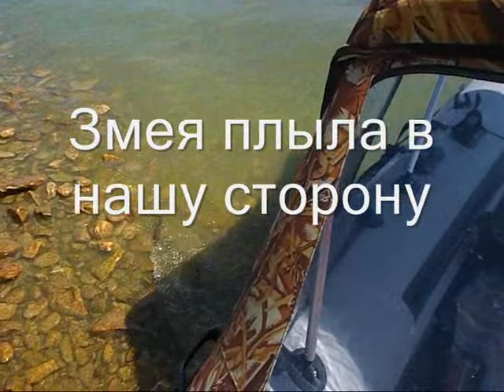Змея плыла в нашу сторону...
Встречи с плавающими змеями...